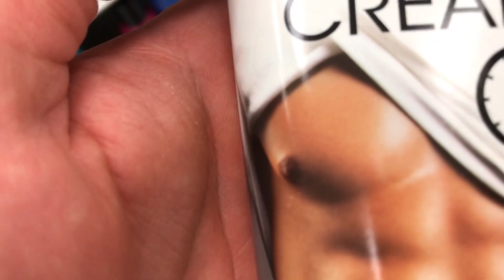TRYING EUPHORIA FOR THE FIRST TIME | SHOULDER DAY